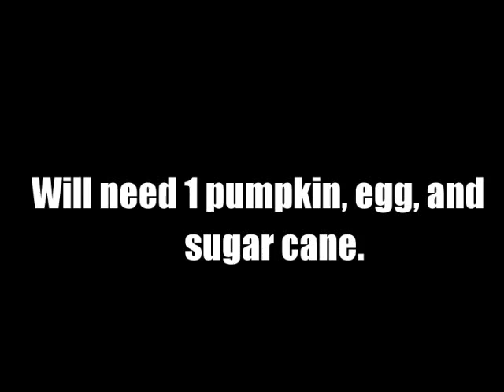How To Make A Pumpkin Pie (Minecraft Tutorial #4)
Need an easy way to get food. Here's a tutorial showing you how to make a pumpkin pie. More vids coming your way. Stay tune.